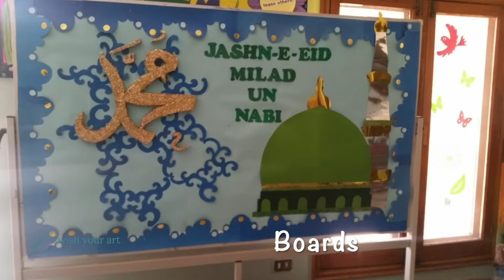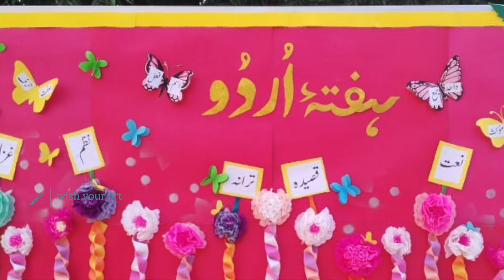Eid milad un nabi decoration ideas| Board decorations part 4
Aoa friends, today i will be sharing eid milad un nabi decoration ideas. Easy to do decorations in school & home.